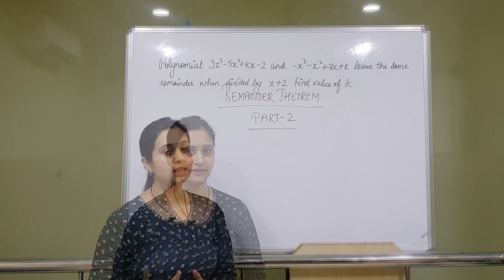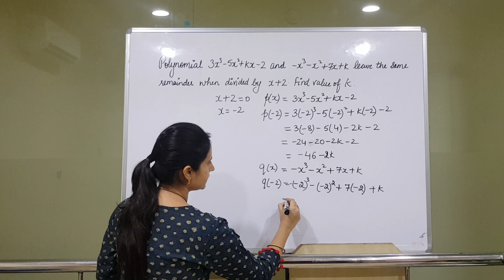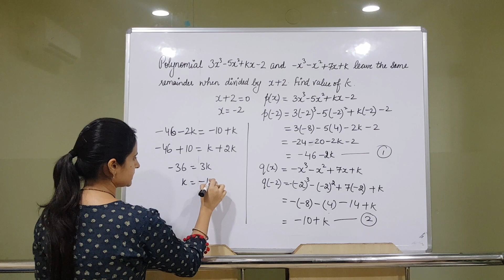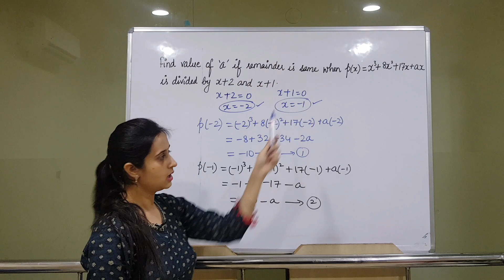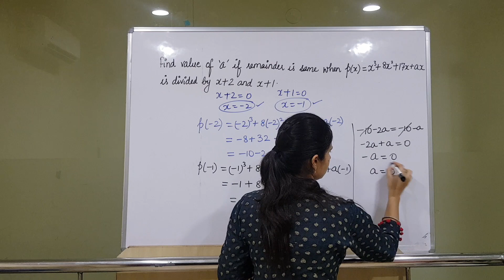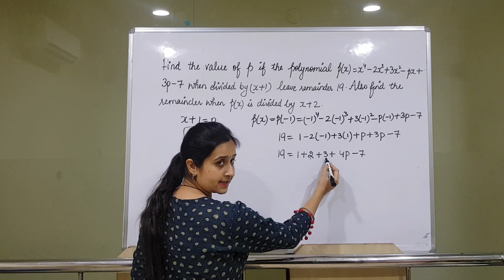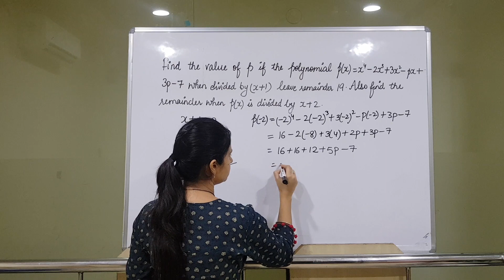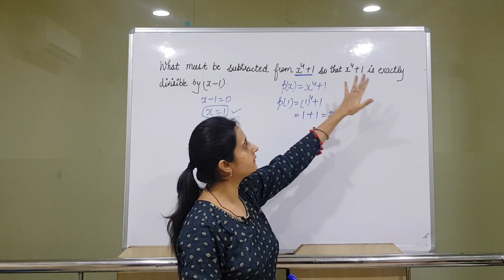Polynomials || Remainder Theorem|| Class 9 part 2 || Important Questions from Exam point of View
• 100percent maths is a channel which will provide you with all the topics of maths of 9th and 10th class with detailed explanation, easy methods and fully solved.

This particular video explains about the chapter polynomials. This video explains about remainder theorem, its definition and easy learning and solving of problems. This video also explains about long division for polynomials in the best possible easy way. It also contains some questions related to the topic which clearly explains about the usage of remainder theorem and long division.

 Previous video has detailed description about what is algebraic expression, polynomials, terms, degree, coefficients with the help of some examples.
Last video also describes about types of polynomials based on number of degree, and number of terms. These all types are explained with the help of examples for better understanding. This basic is necessary for the students to understand complex questions based on polynomials.